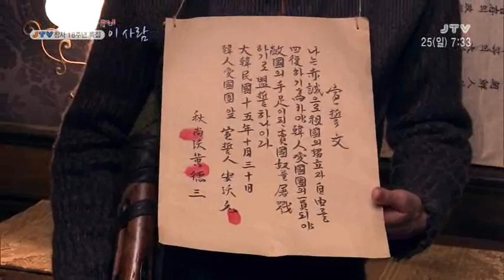[1분논평] 충무로 흥행 마법사, 최동훈 감독 2015.10.25(일)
충무로 흥행 마법사
전주 출신 최동훈 감독